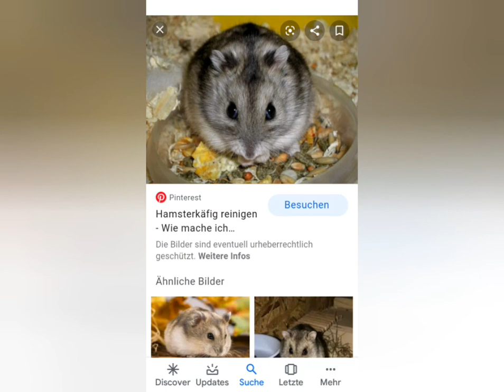Meine Lieblings hamster art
Hi Leute, ich zeige euch meine Lieblings hamster Arten und ich bekomme ein teddyhamster er heißt alvinn und ich wollte kein teddyhamster aber besser als garnicks ja ich kaufe nach alvinn noch einen und er heißt dann krümmel